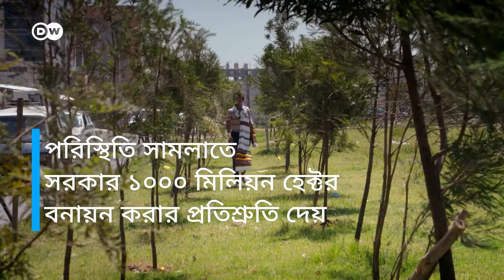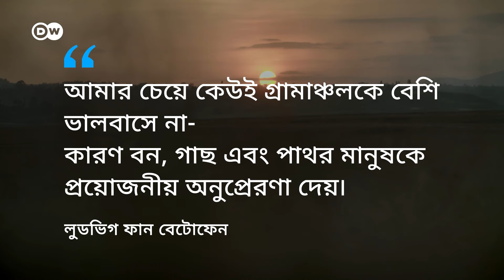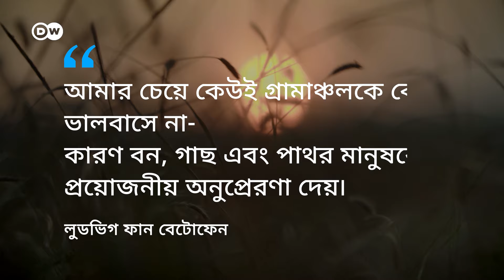ইথিওপিয়ান গায়ক বেটি জি-এর সঙ্গীত- প্রকৃতির প্রতি শ্রদ্ধা